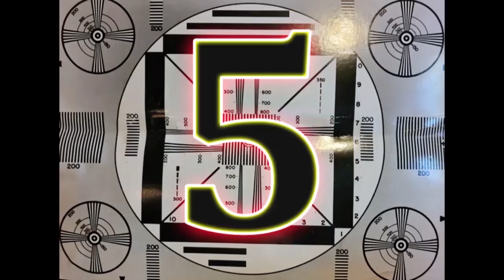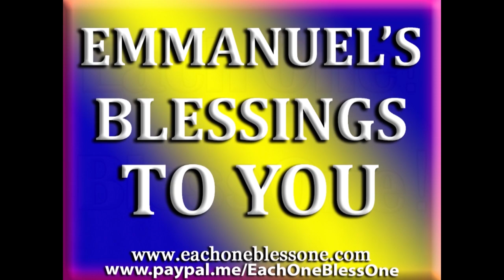6 * White Bread Coup D'état in Progress in the United States of America - 6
FASCIST TRAITORS: As soon as the new Nazi Supreme Court justices got into place, the first thing they did was to say the First Amendment included everything, including lies. You could say whatever you want to-- on television and print and in social media, and it's OK. The next thing they said was the Second Amendment was OK, was OK for everybody to own a machine gun, the machine gun to kill and maim people, it's OK. They knew full well that the Second Amendment is about the militia, the National Guard, to have guns, to have guns at home just in case there's a national emergency. They wouldn't have to go to the Armory. They could just go to their closets and get their guns and go out and kill people. So now you have social media getting people to go out and kill people. Yes, that's right. Social media companies are getting these people to go out and kill people, women and children, people of color. Yes, that's correct. They Are liable. And until you do something about it—American Leadership-- it's going to continue. Who's gonna stop them? Who can stop them? You best stop them now while you can.